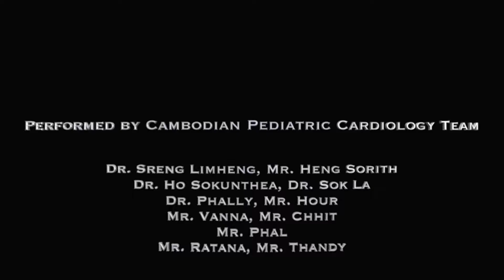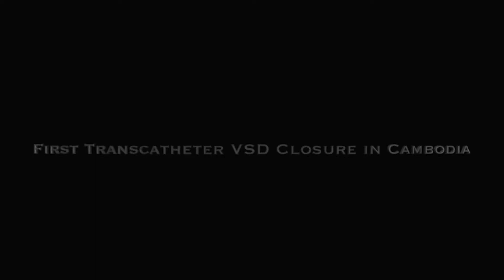The 1st case, 1st VSD closure in Cambodia in Kantha Bopha Hospital Siem Reap on 5th-7th Nov 19